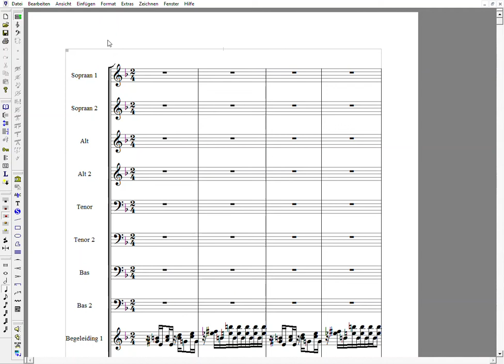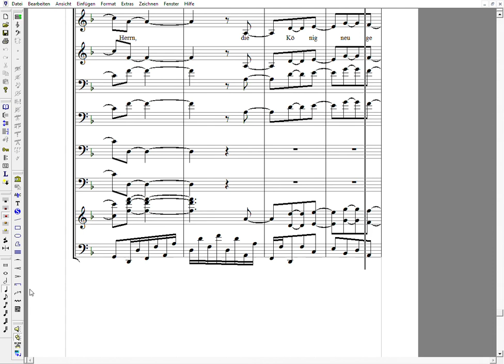06a alt1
Rheinberger "Stern von Bethlehem" - Satz 6 erster Teil - Alt 1